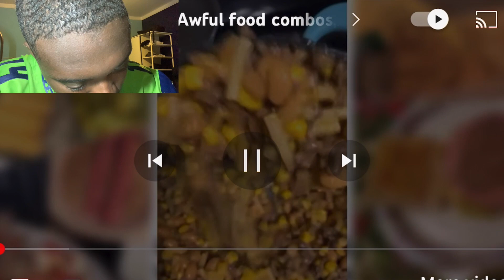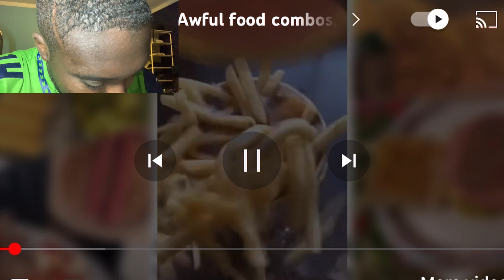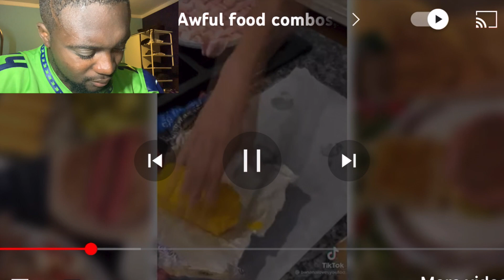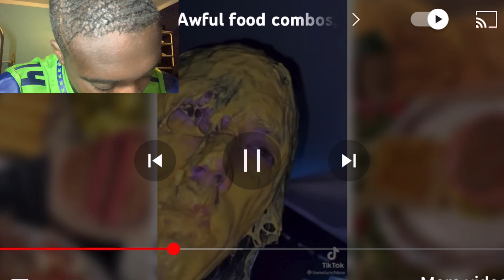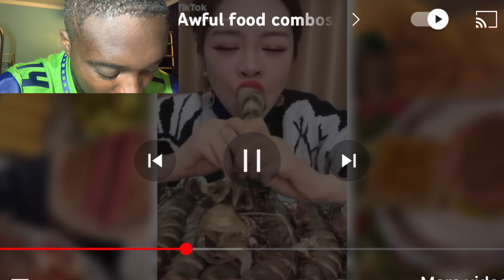TIKTOK ATROCIOUS BEHAVIOR NEED TO STOP!!! THE WORST FOODS ON TIKTOK EVER ( HORRENDOUS )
WASSUP YOU GUYS I HOPE YOU ENJOY THIS BANGER VIDEO IT WAS VERY INTENSE MAKE YOU GUYS FOLLOW ME ON SOCIALS AND ABOVE YOU AND I WILL SEE YOU GUYS IN THE NEXT BANGER